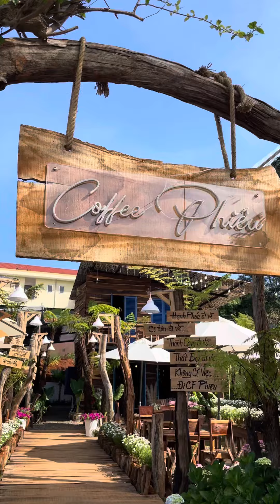Phiêu coffee gia nghĩa